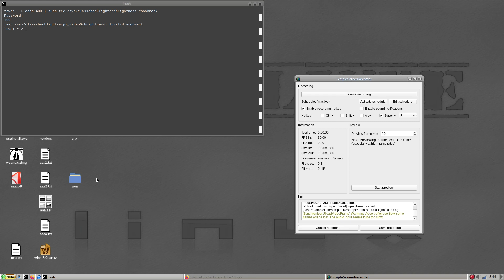simplescreenrecorder 2021 08 13 03 44 07